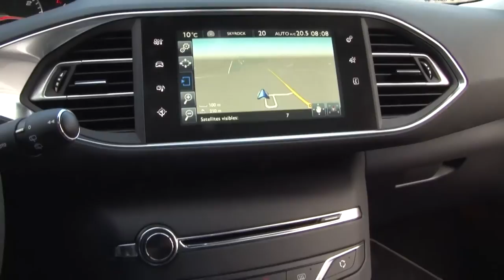Testdrive Peugeot 308 1.6 THP 155 pk in de Franse Elzas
Wij reden met de nieuwe Peugeot 308 1.6 THP met een 155 pk sterke benzinemotor (model 2014) in de Franse Elzas. Het volledige verslag over deze auto kun je lezen op